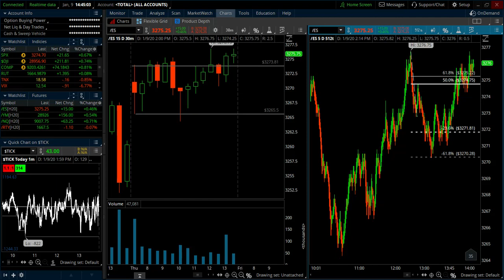Trade Recap for E-mini S&P (ES) - January 9, 2020